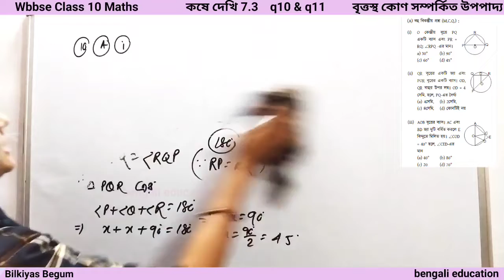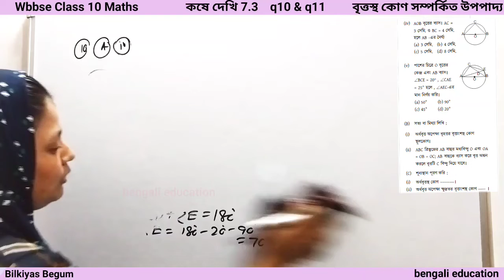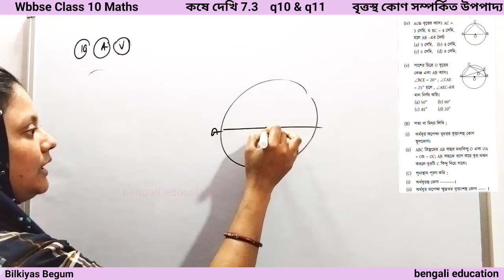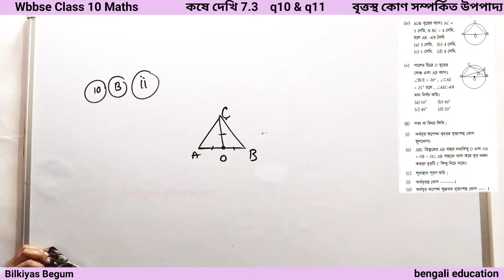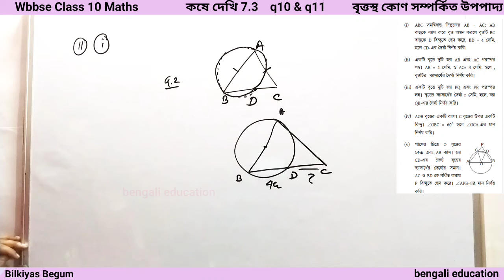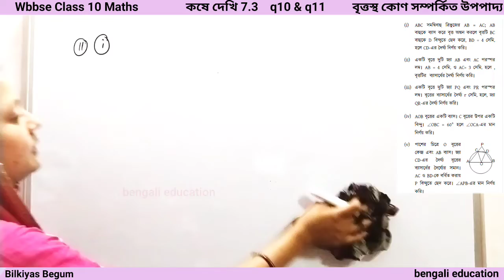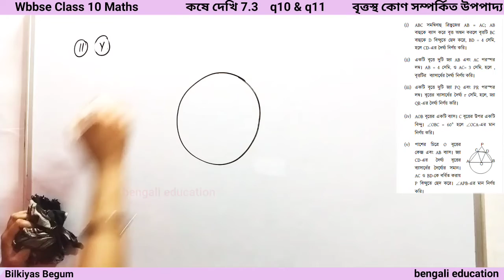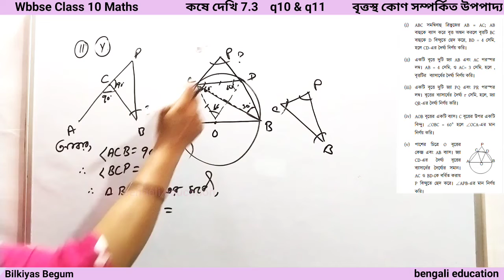wb class 10 math ex 7.3 q10 & q11 / বৃত্তস্থ কোণ সম্পর্কিত উপপাদ্য দশম শ্রেণীর গণিত কষে দেখি 7.3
dasam srenir ganit koshe dekhi 7.3 mcq question
দশম শ্রেণীর গণিত কষে দেখি 7.3
theorems related angle in a circle
wb maths class X chapter 7 exercise 7.3